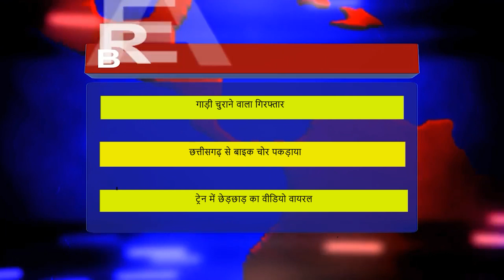गाड़ी चुराने वाला गिरफ्तार